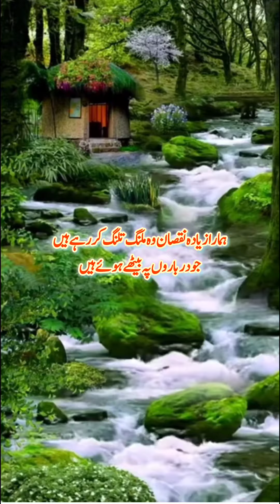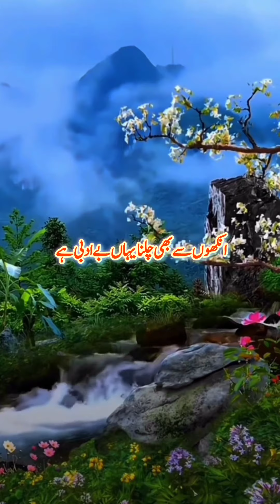Mazar par hazri deny ka sahi tariqa | Auliya Allah k mazar par jana | Dargah pr jana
mazar par jana kaisa hai
dargah mazar par jana
mazar jana
mazar pr hazri ka tariqa
Mazar per Jana kaisa hai
Mazar per aise jaane wale jahannam Mein jaenge
Mazar ke andar jaane ka tarika
Mazar ko chumna kaisa hai
Auliyaa Allah Ke Mazar per hazri Dene Ka Sahi tarika
ala Hazrat Ka fatwa
method of visiting Shrine
Shrin manner
Mazar per jaane ka Sahi tarika  ajmal Raza Qadri
Mazar per Jana in Islam
Mazar pay ja kar Dua mangna kaisa hai
Mazar aur dargah per hazri Ka tarika
Mazar par Haji ka practical tarika
Syed Ajmal Raza Qadri
Ajmal Raza Qadri emotional bayan
mazar par jany ka sahi tariqa
Mazar per hazri kis tarah den
kya Mazar per hazri Deni chahie